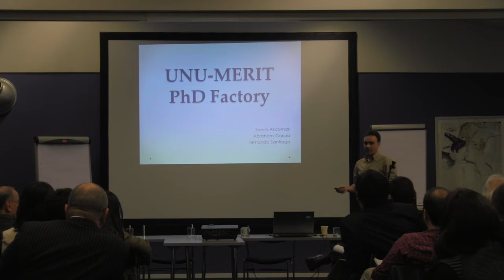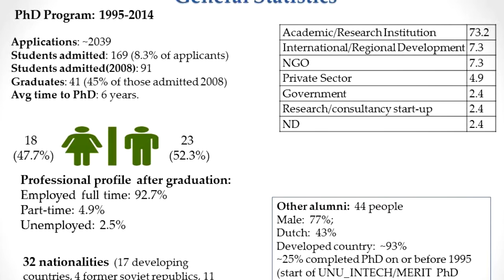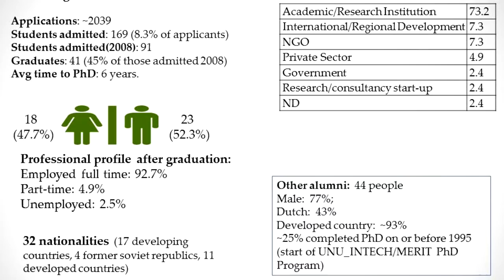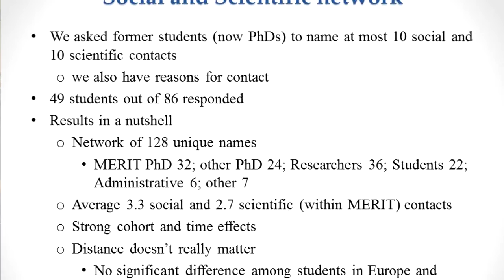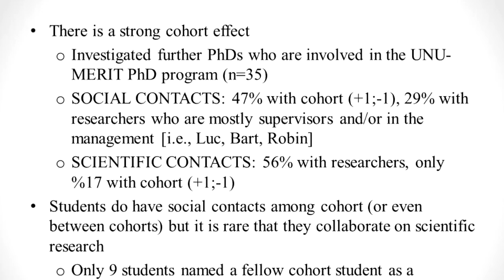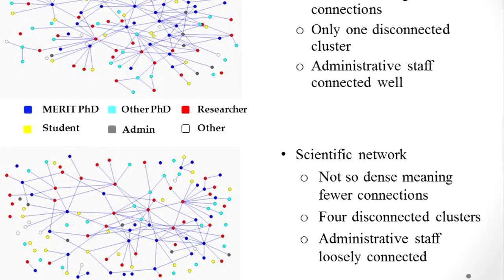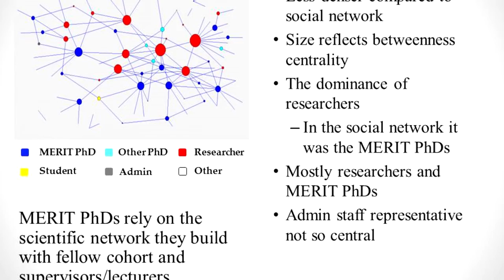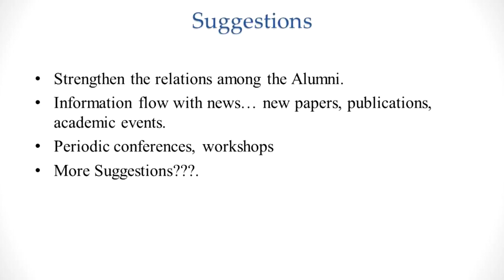25 Years of UNU-MERIT: Alumni Worldwide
An exploration of what former UNU-MERIT PhD students are doing, by A. Garcia, S. Akcomak and F.Santiago.